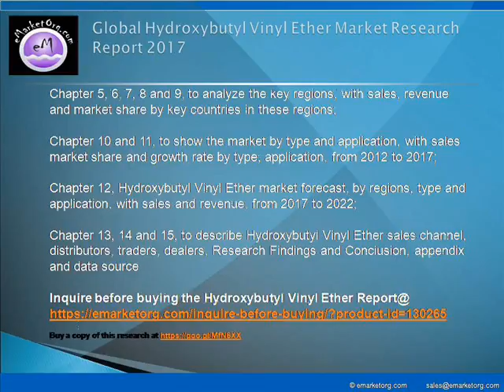Hydroxybutyl Vinyl Ether Market Study by Type – Normal Product and Customized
Normal Product
Customized Product

Fluroresin
Modifiers
Others

Browse the Complete Hydroxybutyl Vinyl Ether Market Report with comprehensive Table Of Contents @